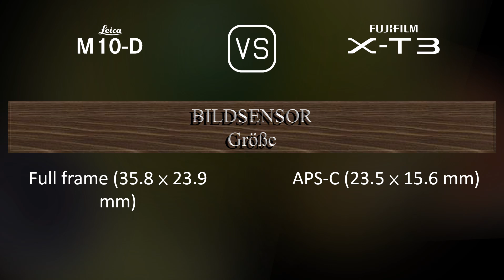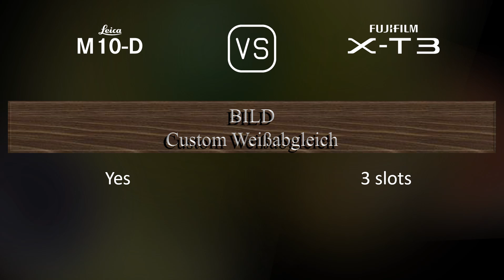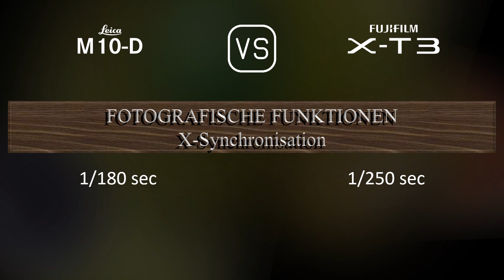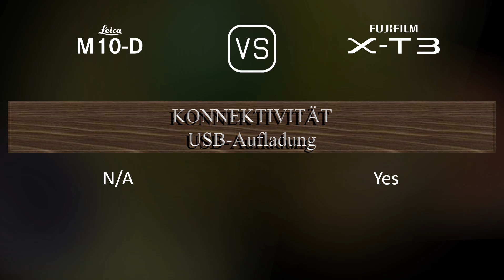Leica M10-D vs. Fujifilm X-T3: Ein Vergleich der technischen Daten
Dieses Video gibt einen Überblick über die Leica M10-D und die Fujifilm X-T3 in einem parallelen Technikdatenvergleich (comparison of specifications). Vielen Dank fürs Zuschauen.

00:25 EINFÜHRUNG
00:33 KAMERAGEHÄUSE
00:40 BILDSENSOR
01:01 BILD
01:16 OPTIK & FOKUS
01:41 BILDSCHIRM
01:58 SUCHER
02:13 FOTOGRAFISCHE FUNKTIONEN
03:06 VIDEOGRAFISCHE FUNKTIONEN
03:20 SPEICHERUNG
03:24 KONNEKTIVITÄT
03:49 ALLGEMEINE ANGABEN
04:07 SONSTIGE FUNKTIONEN